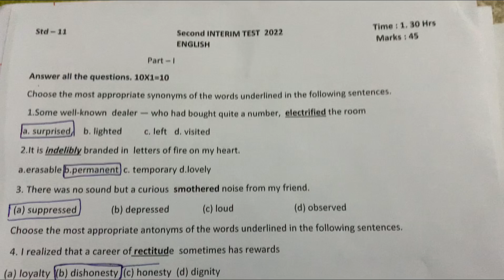Std 11| Chennai District | answers | common exam | mid term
This has solution for the second midterm question paper!